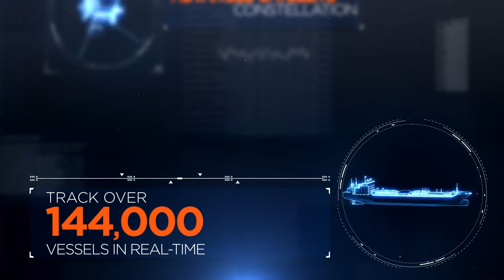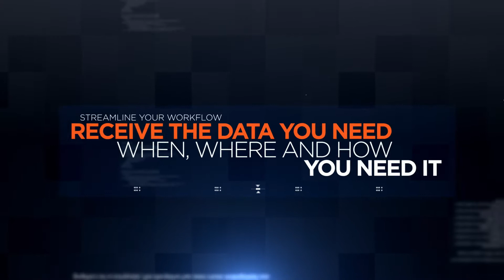Genscape Vesseltracker: World’s most comprehensive & accurate picture of global shipping positions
Genscape Vesseltracker has the largest privately owned AIS receiver networks on the planet, combined with the largest AIS Satellite constellation currently available, over 144,000 vessels are tracked daily in near real-time. A master database of vessel characteristics, ports and distances completes the global picture.